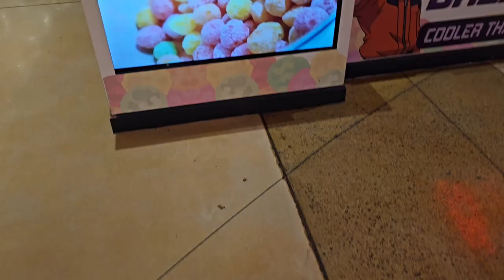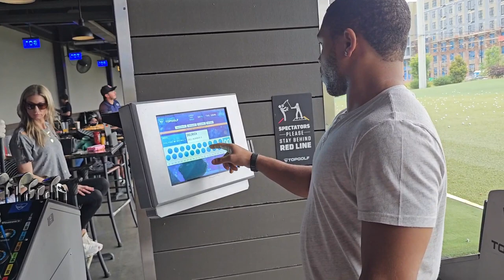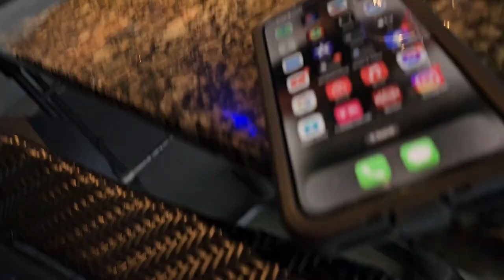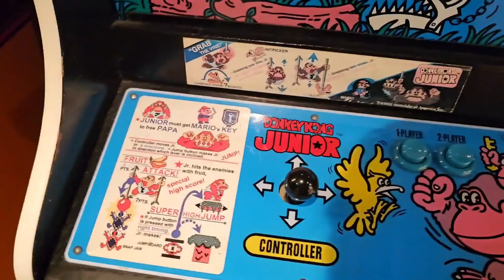Nashville Worth It?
The guys and I travel to Nashville to watch a soccer game, but the first day we spend at the mall shopping, at top golf shooting at the shooting range, and at Broadway Street listening to music.